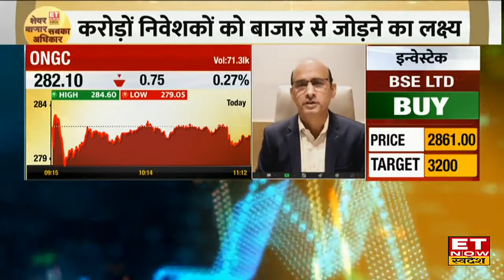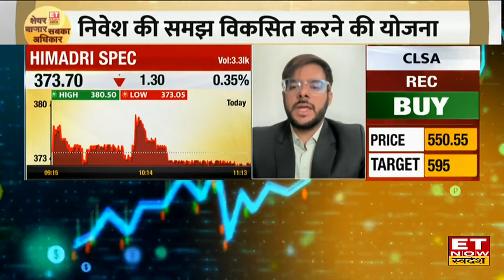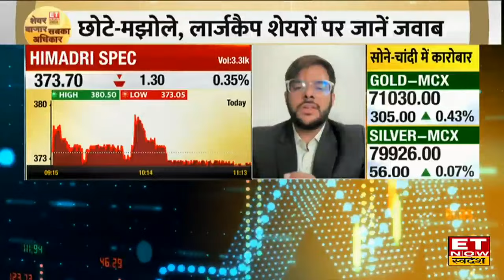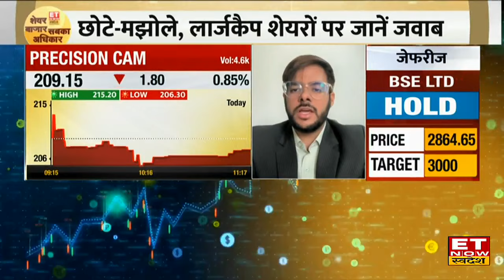ONGC के Share में कहां है निवेश के बेहतर मौके Expert से जानिए किस Level पर करें Buy or Sell। ETNS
ONGC Share Price में जानें निवेश को लेकर क्या है Experts की राय। जानें किन levels पर करनी चाहिए आपको खरीदारी और क्या है Target Price और जानिए किस Strategy के साथ इस Stock में पैसा कमाया जा सकता है देखें वीडियो।